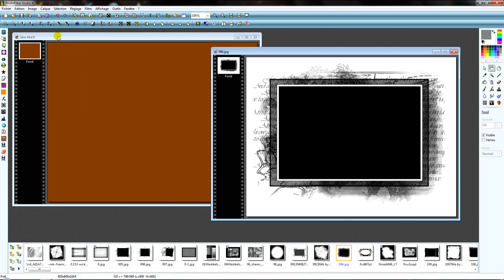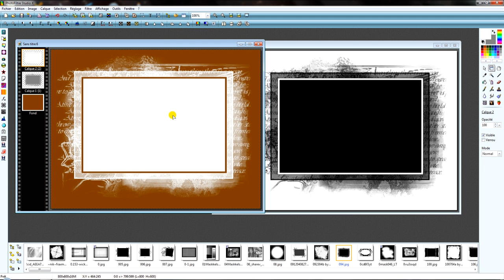Utilisation d'un masque part 1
Comment utilisez la fonction masque sous photofiltre studio